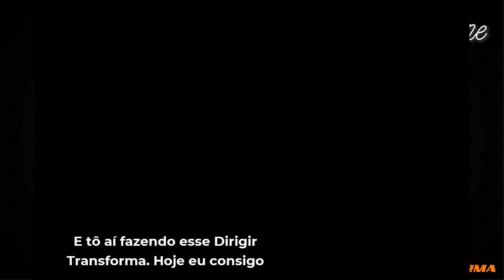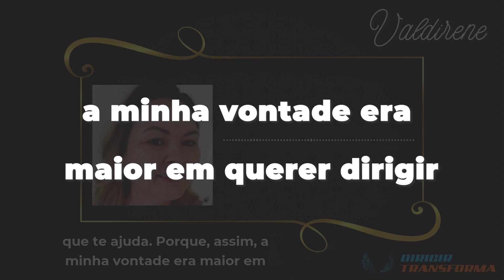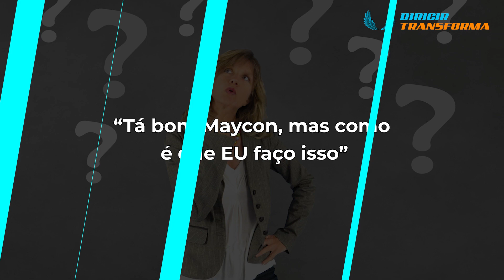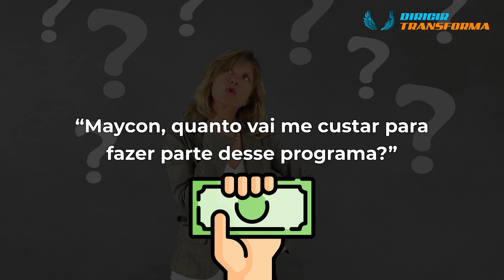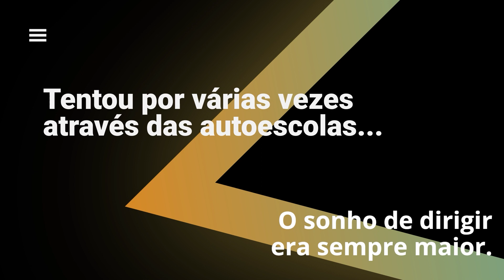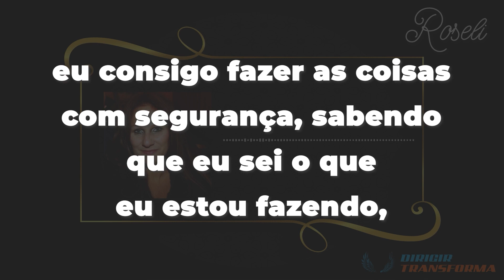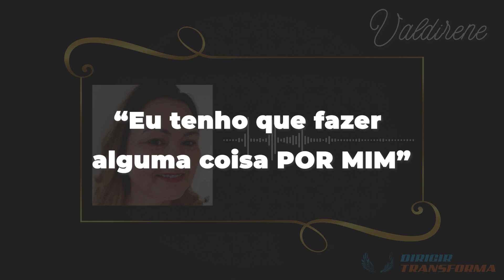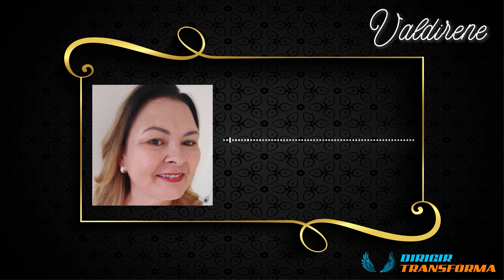Aula 4 - O caminho das PEDRAS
Inscrições Abertas para o treinamento completo do DIRIGIR TRANSFORMA!

E faça sua inscrição.

Assista a História inspiradora da

➡️Ajudamos mulheres🙋 com carteira de motorista a conquistar independência de dirigir🚘, sem precisar da ajuda de amigos, parentes ou autoescola!